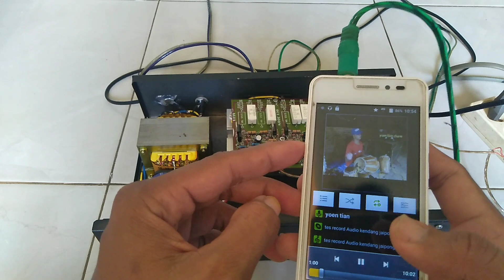Cara merakit power amplifier stereo 300 Watt lengkap dari awal sampai selesai || power rakitan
Video kali ini durasinya cukup panjang karena saya akan bahas lengkap bagaimana cara merakit power amplifier stereo 300 Watt mulai dari awal sampai selesai.

Untuk teman-teman yang khususnya masih pemula dan baru belajar merakit power amplifier mari kita sama-sama belajar dari awal merakit power amplifier sampai selesai dan mudah-mudahan apa yang saya sampaikan di video ini bisa dipahami.

Bahan-bahan yang diperlukan untuk merakit power amplifier 300 Watt silahkan tonton video saya di sini

Power rakitan ini mampu di kasih beban speaker 12 inch 2 buah perMono dan hasil suaranya juga cukup memuaskan untuk kelas power rumahan.

Bagi yang berminat power rakitan 300 Watt seperti di video ini bisa menghubungi saya di nomor ini 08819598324.

Ok sekian dulu semoga video cara merakit power amplifier stereo 300 Watt ini bisa bermanfaat untuk kita semua dan salam satu hobi.